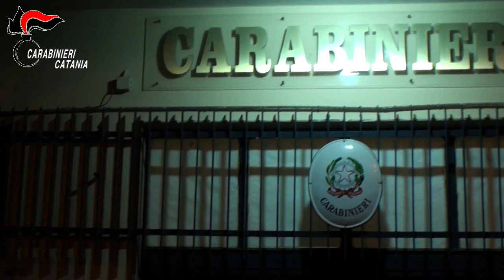VIDEO CC: operazione antimafia "Ultimo atto". Colpo ai vertici del clan Toscano-Tomasello-Mazzaglia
Le indagini, dalle quali sono scaturiti i provvedimenti cautelari in esame, hanno preso il via a seguito del tentato omicidio di GALATI MASSARO Davide, avvenuto a Biancavilla il 9 settembre 2018 e commesso da Pelleriti Riccardo a colpi di kalashnikov, nella centrale Via dell’Uva di Biancavilla, dopo una lite per un banale incidente stradale